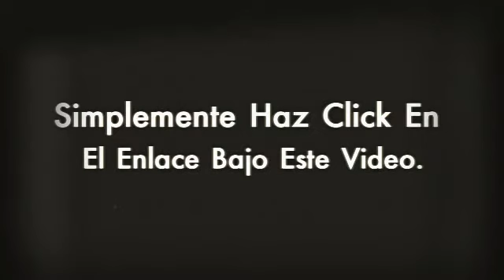Alimentacion Artritis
Y lo primero Alimentacion Artritis es saber su gravedad
 y nivel que tiene en la actualidad y ponerle remedio.

Olvídate ya de ese dolor inaguantable, que varía según el clima que te rodea, haciéndote sentir más doloroso e incluso impotente, ¿verdad? ¡Pasa página de una vez y descubre Alimentacion Artritis!